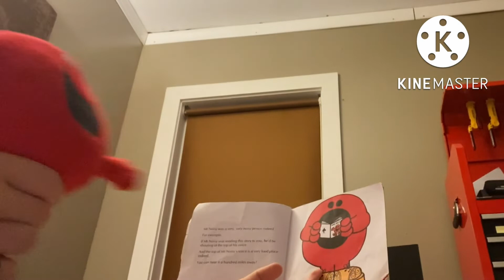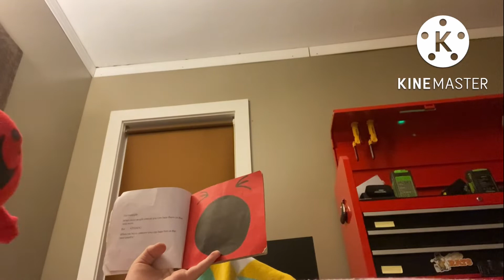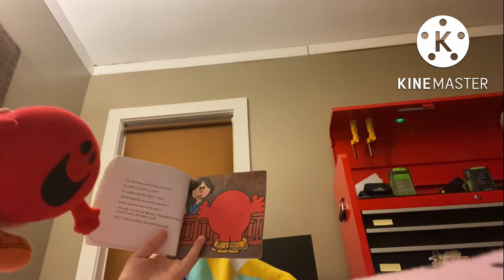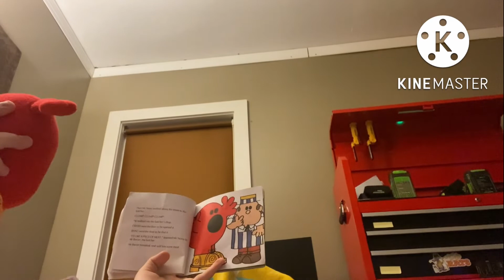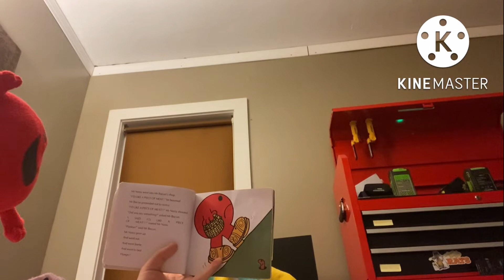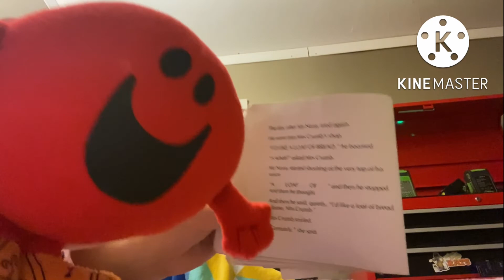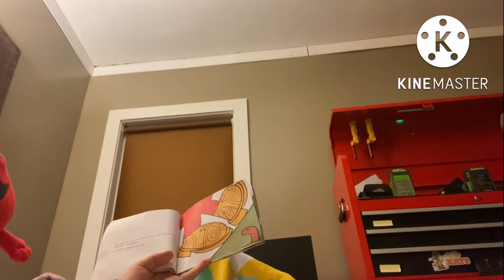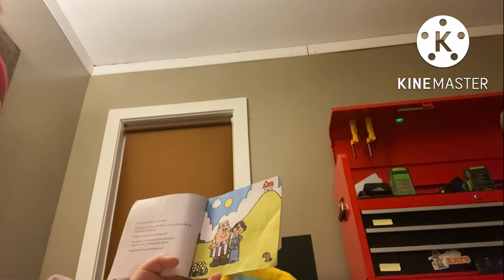Mr. Noisy reading a story about himself